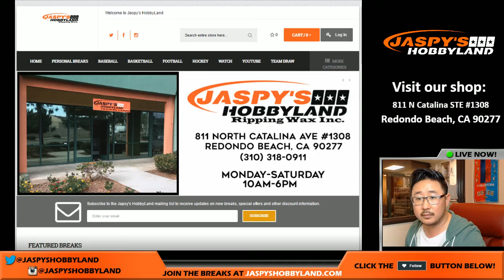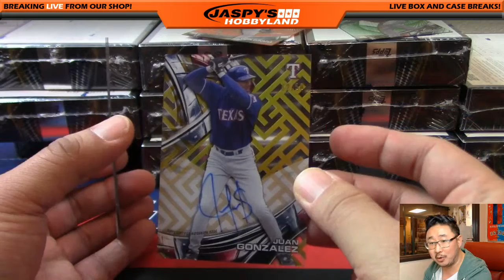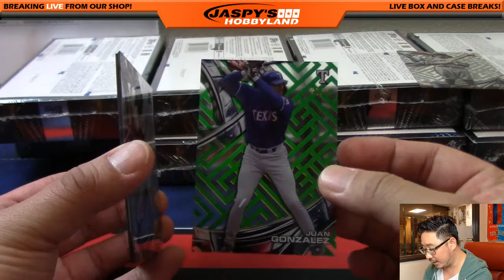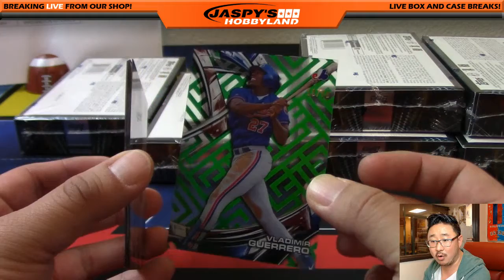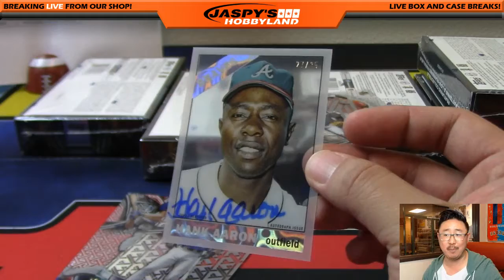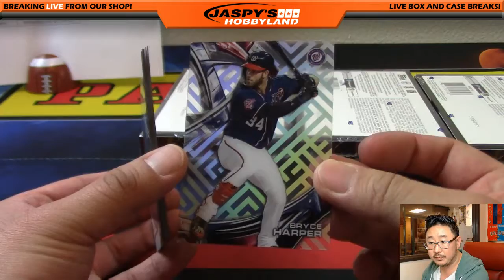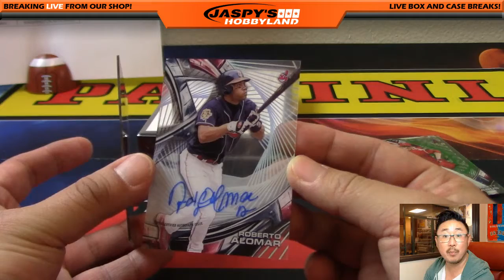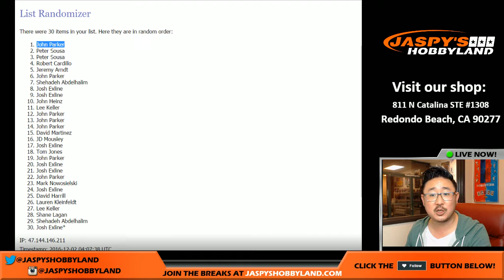12/01/16 [12Box PICK YOUR TEAM] #8 - 2016 Topps High Tek MLB Baseball